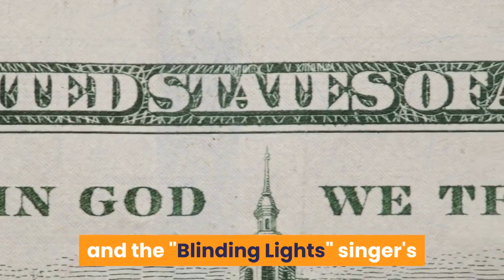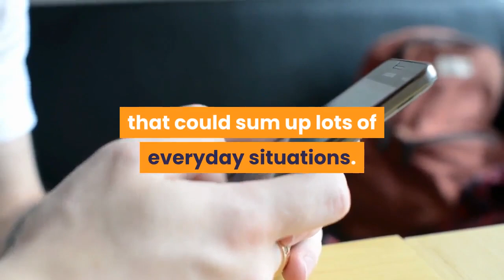These Memes Of The Weeknd's Maze In His Super Bowl Performance Are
The Weeknd was front and center at this year's Super Bowl halftime show and the "Blinding Lights" singer's performance was full of dazzling visuals. While singing "Can't Feel My Face," the star spun around a maze full of mirrors and a video of the moment quickly went viral. There are already plenty of memes about The Weeknd's maze in his Super Bowl performance and they're hilariously specific. The musician's Super Bowl 55 set didn't feature the gore and prosthetics he's been sporting in recent performances, but he brought his signature performance style to the game in other ways. He donned a glittering red suit and kicked things off with a chorus of gospel singers while running through his iconic discography. When it was time for his 2015 hit, "Can't Feel My Face," The Weeknd ducked into an underground labyrinth filled with glittering mirrors and seemed to hold the camera like a smartphone, spinning around in a selfie-style video bound to make viewers dizzy. Then bandaged-faced backup dancers in identical outfits showed up dancing around him in reference to the bloodied character he's embodied in other performances during his After Hours era. Suffice to say it was a gloriously chaotic halftime show performance and Twitter quickly turned the clip into an endlessly funny meme that could sum up lots of everyday situations.